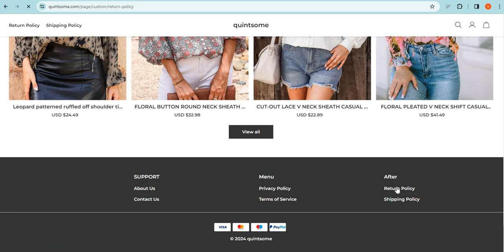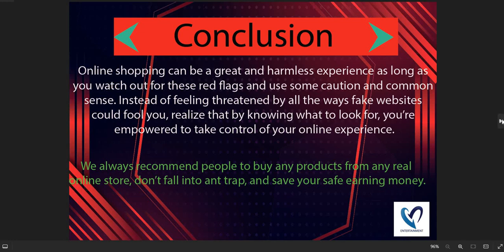Quintsome Review 2024: Is Quintsome.com Scam or Legit? Detailed Review!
Quintsome.com is an online e-commerce shopping website selling different types of products. So, we are here to guide you, on how to check the authenticity of any genuine website

1. Firstly you should check the domain age of any website if the domain is older it is more reliable.

2. Pay attention to whether the website is safe or not with HTTPS connection.

3. Whois a website where you can check more details of the website.

4. Customer support services are also important, check whether the number and contact address are given or not.

5. Genuine websites provide COD, and PayPal as the payment method, and PayPal gives you a refund option after a rising request.

6. Scam advisor is a popular website that gives trust scores to most websites, you can also check there.

7. Product return policy is also an important point, check available or not.